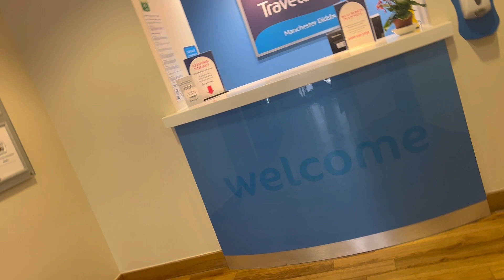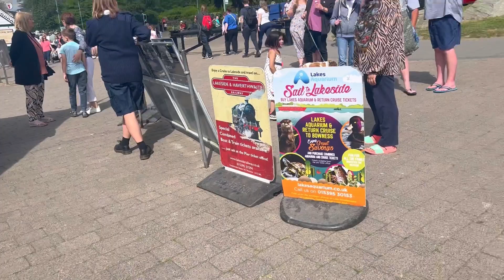Lake District in 🇬🇧beautiful Hum Lake Districtgaye